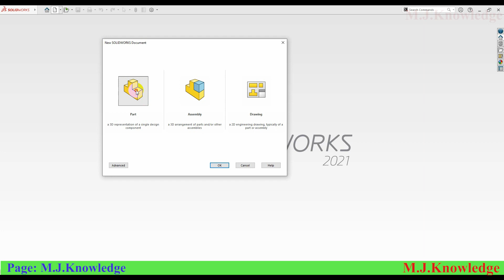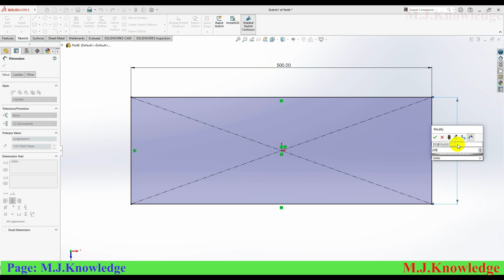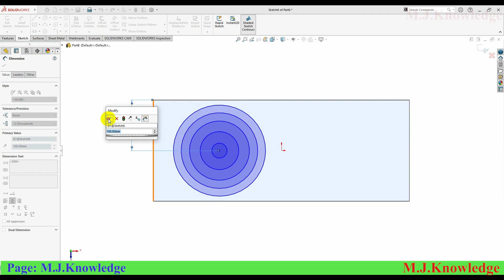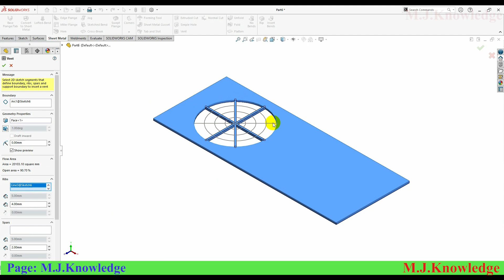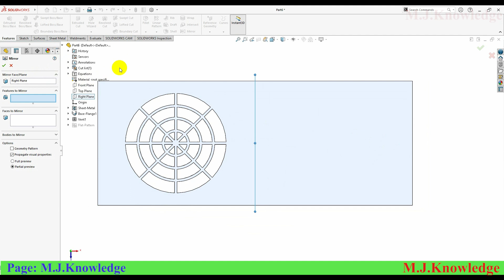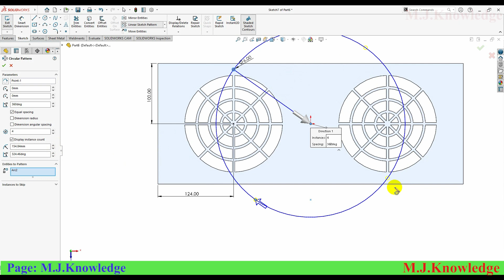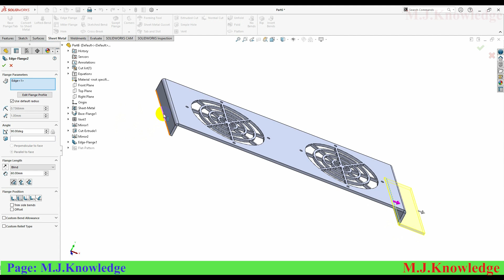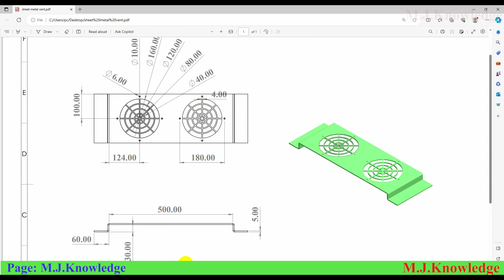sheet metal vent